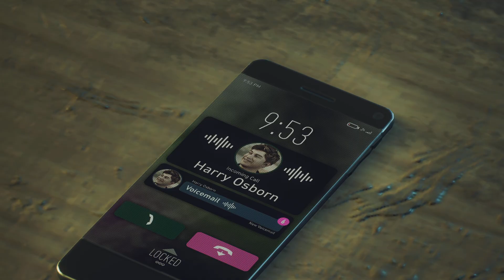Marvel's Spider-Man 2 Walkthrough Part 19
Greetings gamers it is I Froztgamer coming to you for Marvel's Spider-Man 2

Trophy's earned: A New Suit :